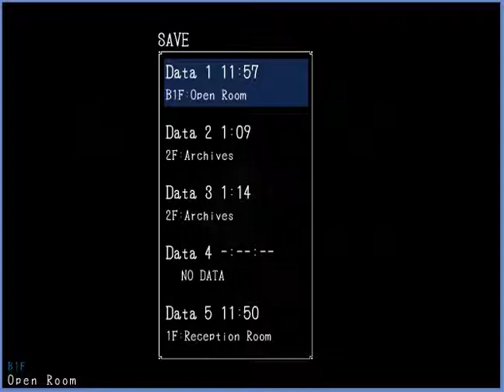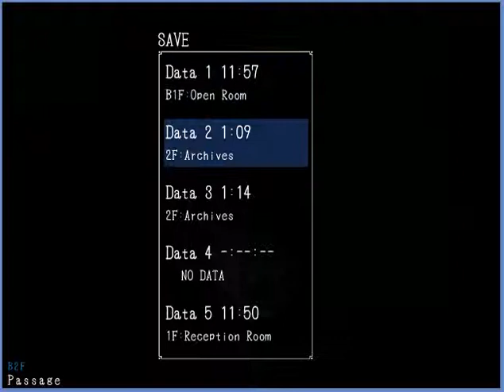Mad Father Part 12 (Guest, MoneyMaker)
In this video of Mad Father I have a guest play and he actually gets me some progress in the game.